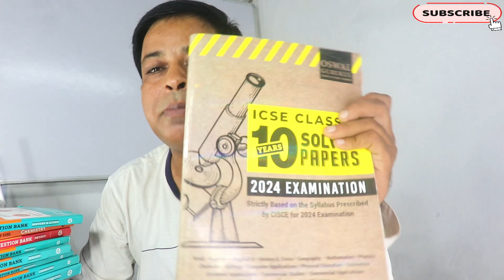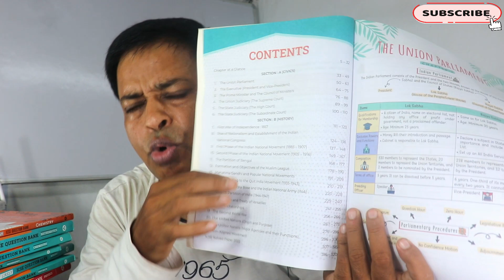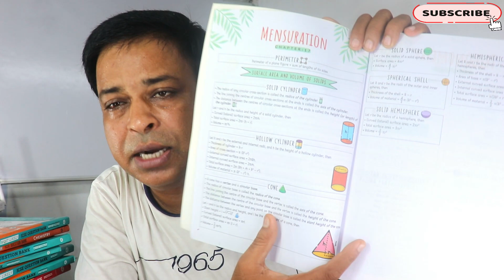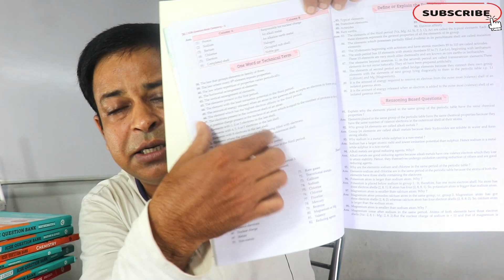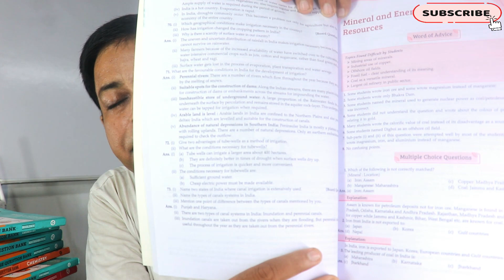Half Yearly Strategy for ICSE/ISC 2024 | Best Study Books for 2023-24 students@TuitionICSEOnline​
Please find the Book key features and Buy links

Fate of Class X board exams from 2025 will depend on Centre’s decision: CISCE chief
Representational image

"As of today, till ‘24 we will have normal examinations, Class X and Class XII. But in ‘25, as soon as the ministry decides we will change,” said Gerry Arathoon
The head of the Council of Indian School Certificate Examinations (CISCE), which conducts the ICSE (Class X) and ISC (Class XII) exams, has said the fate of the Class X board exams from 2025 will depend on the Centre’s decision.

“As of today, till ‘24 we will have normal examinations, Class X and Class XII. But in ‘25, as soon as the ministry decides we will change,” Gerry Arathoon, chief executive and secretary of the CISCE, said on Monday.

He was responding to a question on whether the Class X exams will be abolished in 2025.

“The NEP (National Education Policy) says there will be one board exam, after Class XII. They also talk about the semester system, but nothing has been decided yet,” Arathoon said.

“Right now, Class X and Class XII (board exams) are existing. As soon as the ministry (Union ministry of education) decides that there will be one board examination, we will take it from there. Remember we are a private national board, so we will wait for instructions from the ministry,” Arathoon said.

The ministry, he said, has not yet announced anything on the abolition of the Class X board exams.

“But only when the ministry decides. there is no written instruction (so far). From ‘25, if the ministry gives us instructions not to follow the old pattern, and the new pattern will only be the Class XII examinations, we will follow that,” Arathoon said.

The CISCE on Monday inaugurated a five-day workshop on “school leadership training programme” at the council’s office on Elgin Road.

In 2024, both Class X (ICSE) and Class XII (ISC) exams will have 10 marks of “critical-thinking questions” in major subjects.

Arathoon said many children now reproduce what they have learnt by rote and forget what they have studied once the exams are over. “We don’t want that to happen,” he said.

He also said the council will “set questions that even average or below-average students will be able to attempt. We prepare in such a manner that below-average (students) can answer.”

Arathoon clarified that even if the Class X board exams were to be abolished, there would still be school-based exams. The council will send guidelines to schools on the Class X exams.

“If Class X (board exams) is abolished, we will give them guidelines. We will prepare them (the students), but it (the exam) will be conducted by the schools,” Arathoon said on the sidelines of the workshop.

From 2025, the council will send question papers to schools for the annual examinations in Classes IX and XI.

“Some schools set easy question papers and some very difficult. So there will be parity in the question paper (once the council sends the questions),” Arathoon said.

Sixty school principals, vice-principals and academic coordinators from across the country are attending the workshop, which is being conducted by two resource persons from the National Institute of Education (NIE) International, Singapore, Jimmy Tan and Chan Vee Bun.

“The training programme is based on the NEP 2020,” said Arathoon.